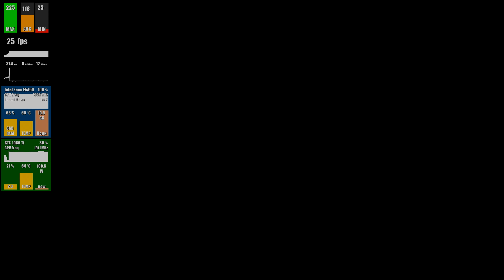ASSASSINS CREED: ODYSSEY XEON E5450 4.1 Ghz Benchmark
Fix SSE 4.2 отлично работает без инструкции всё стабильно без вылетов, но нужен разгон ребята хотя бы 3,6 ггц, проц на 4.1 долбится в 100% стабильно, в стоке всё будет печально, также можете посмотреть на канале артхангела 3,6 ггц и 1050 видюшка, на минималках игра требует 1,6 гб видеопамяти а по факту использует 2,2 гб, если снизить разрешение то можно вложитсяв в 2гб для 2gb карточек, или же как вариант включить модификатор разрешения со 100% до 90-80% либо включить адаптивное качество в настройках графики это поможет поднять фпс но будет немного мылить картинку. С картами 1060 3 гб и 4 гб типа 1050ti, rx480 4 гб и другие можно повысить до средних и высоких настроек.
Система: Asus P5QD Turbo,
  E5450 E0, 4.1 Ghz, fsb 455
  8 Gb ddr2 PC-8500, oc 1100 мгц
  Msi Pci-Ex GeForce GTX 1080 Ti Gaming Trio 11GB GDDR5X‎,
  Оперативка Corsair XMS2 DDR2 DIMM 2gbx4=8gb PC2-8500.
  Кулер Zalman cnps5x performa.
Кто ещё сидит на 775 и не только поддержи пожалуйста канал подпиской 😀 и лайком👍, пиши что думаешь в коментах, здоровая критика приветствуется;)